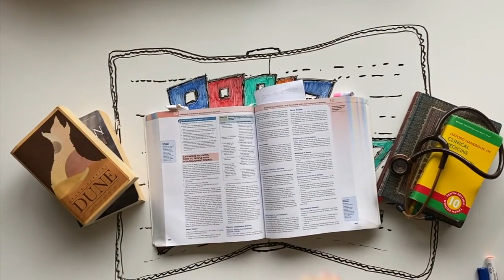SHADOW AND BONE EPISODE 1 REACTION (KINDA) AND THOUGHTS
Netflix is mean and didn't let me do a reaction the way I wanted, so this is what we have to work with. In any case, here's some of my reactions to the first episode of the Shadow and Bone show and my thoughts afterwards. I'm excited to keep watching!

00:00 Intro
01:44 Scattered reactions, *only* reactions
06:33 Thoughts about Episode 1
11:01 Outro

**Normal schedule will be interrupted until mid-May due to exams, after that I'll return to my normal programme.**

UPLOAD SCHEDULE! NEW VIDEOS:

- Wednesday
- Saturday

That's the bare minimum. In ideal circumstances I would upload an extra one but I'm not promising anything😂 Sort of content you can expect? EVERYTHING BOOKTUBE/AUTHORTUBE! :)

Make sure you follow me on Medium and social media!!